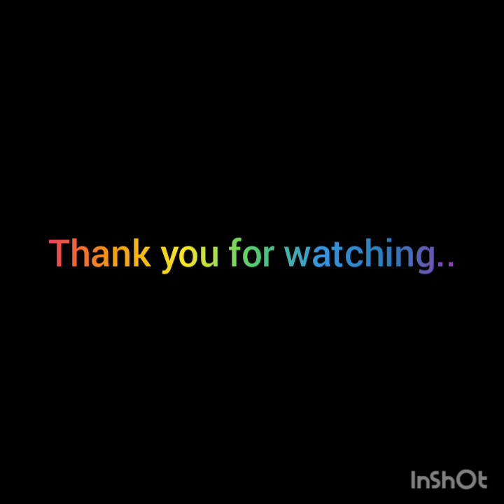ll Gloria kitchen ll(dhaba style) llEEG MASALA..ll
ingredients

1. 2 tsp dhaniya powder

2. 1/4 tsp  turmeric powder

3. 1/2 tsp garam masala powder

4. 1/2 tsp jeera

5. 1 tsp kashmiri red chilly powder

6. 2 tbsp onion paste

7. 2 tbsp coriander leaves

8. 1 tsp kashmiri red chilly powder

9. 1/2 tsp jeera powder

10. 1 bay leaf

11. 2 cloves

12. 1/2 inch cinaman (dalchini)

13. 4 black pepper

14. 1 tsp salt

15. 1 tsp crushed panner

16. 2 big tomato puree

17. 2  boiled egg.